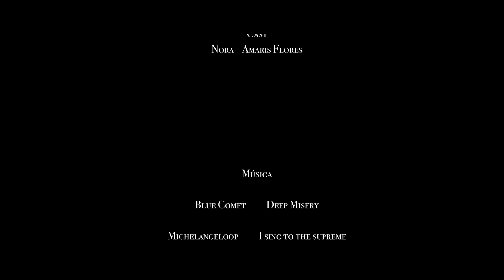La Carta Theatrical Version 4K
2:35:1 Aspect Ratio
Puerto Rico Short Film "LA CARTA"

A deranged woman (Nora) tries to find a way out through a letter, but her consciousness achieves the opposite.

CAST
Lead Actress | Amaris Flores

CREW
Directors | Jesus M Cantres
Writers | Jesus M Cantres
Producer | Jesus M Cantres
Make-Up | Karla Morales

By: LUMINANCIA Productions.